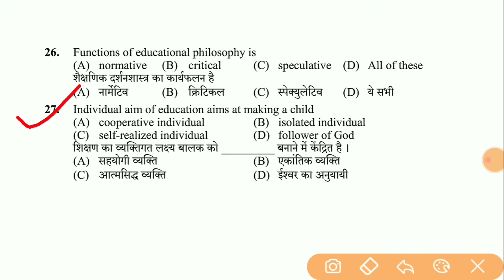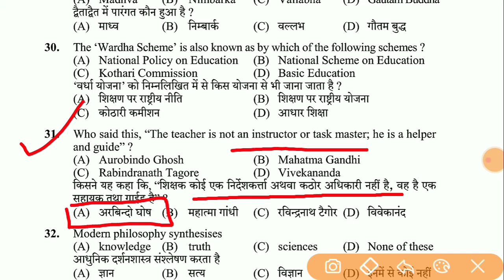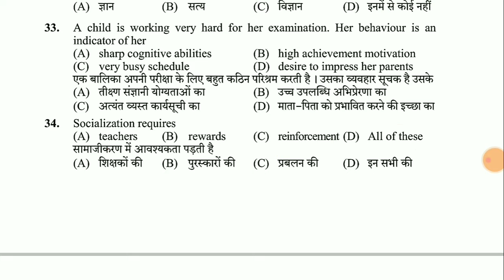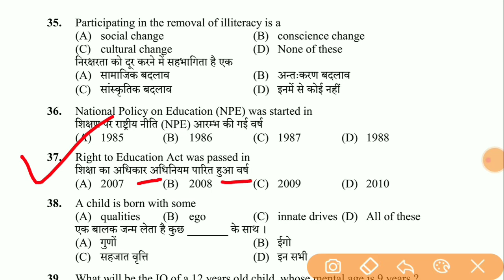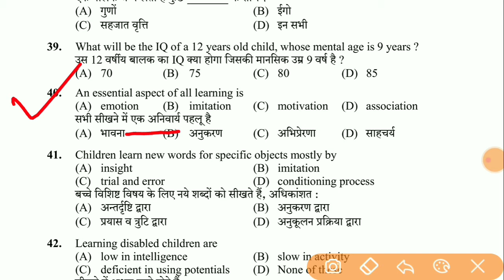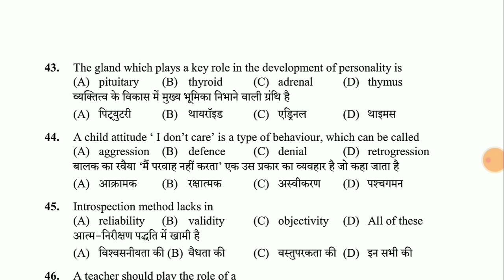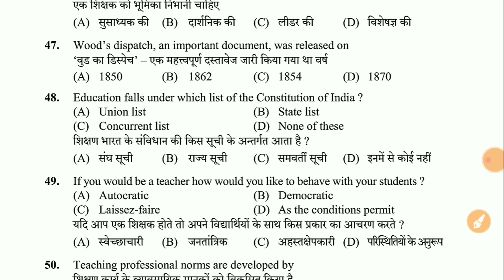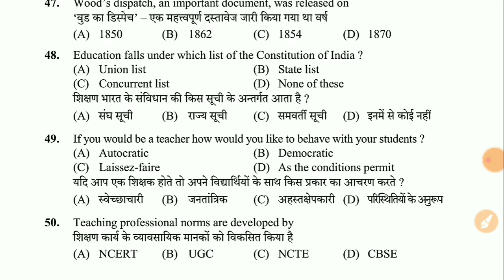HPSSC Psychology Section Asked in Your TGT Commission Exam-Medical,Non-Medical,Arts,Language Teacher